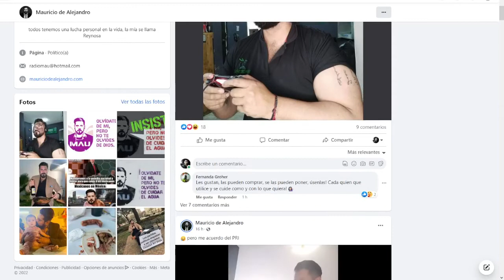Hablando de... con Mauricio de Alejandro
Hablando de... LordCaguamas Gas pimienta, Cabildo milenio con Mauricio de Alejandro…

Danos un Follow en Twitter.

Checa nuestro Instagram.